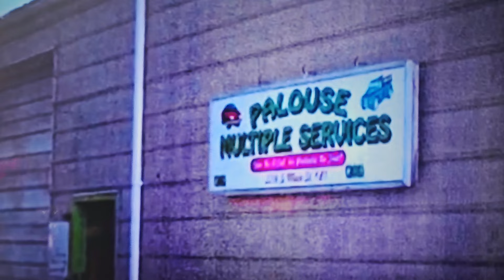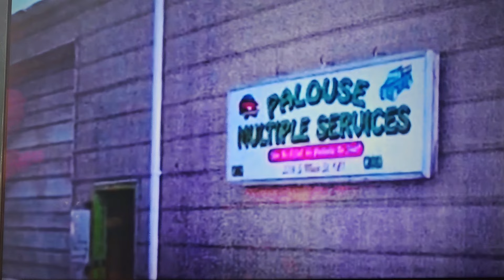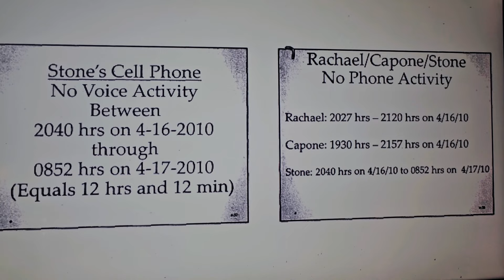IDAHO MOSCOW💢THOMPSON CONVICTED CAPONE WITHOUT RACHEL A IS BODY JUDGE JOHN WAS THE JUDGE